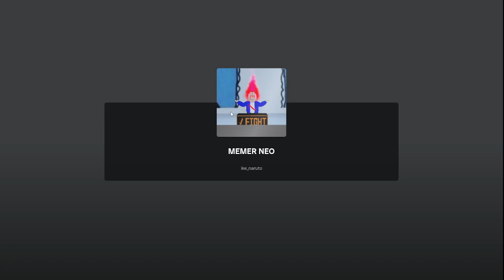FamilyTale Rush | Beter Biffin's Revenge (READ PINNED COMMENT)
These bosses were also easy... smh my head
0:00 Intro
0:10 Sans Noob
1:11 Waluigi
1:54 MEMER NEO
4:35 Our lord and saviour peter griffin...